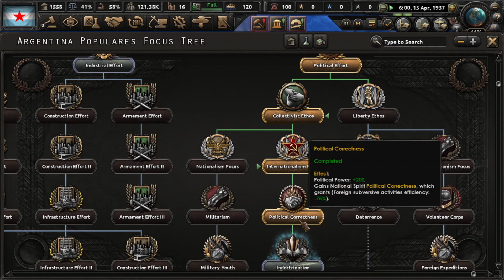Female Leaders Hearts of Iron IV| Part 1| GWW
In this special guide of Hearts of Iron IV we show you how to unlock 4 female leaders in the countries of Germany, Netherlands, New Zealand, and Argentina. We go in depth of the process of how to unlock each female leader. This is part one of our guide and will be bring you more hoiIV content in the future.